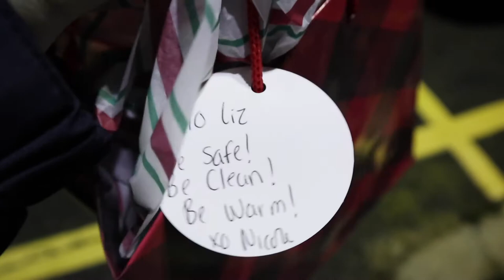VLOGMAS Days 22 & 23: Errands, Youtubers Meetup & More Baking!